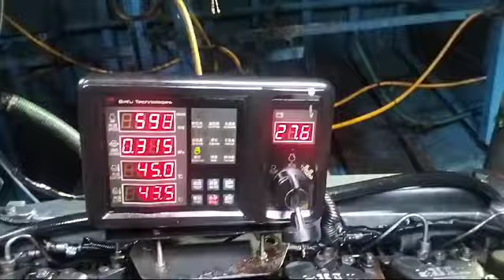For sale 280HP Sinotrck